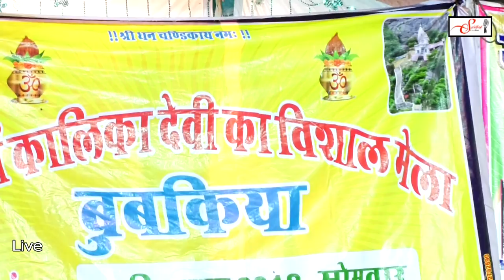पल पल याद सतावे | पप्पु प्रजापति | Sarthak Studio & Team 9694625050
Bhajan ;- pal pal yad satave
Singer ;- Pappu Parjapat
Live ;- Bubakiya gau
Live Shoot ;- Sarthak Studio Dcm Road Raipura Kota
Create by ;- SST
DOP ;- Rajnikant Parjapati
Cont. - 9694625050